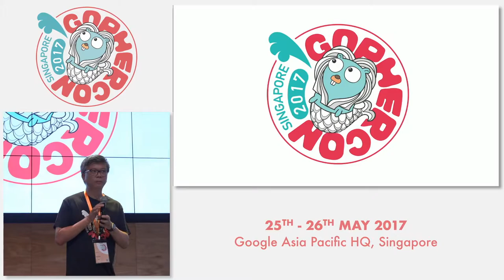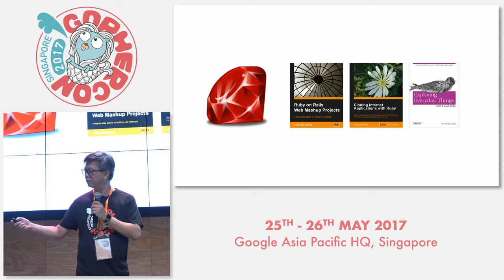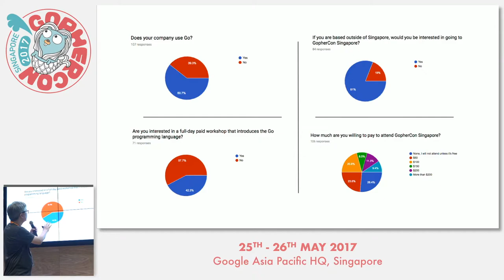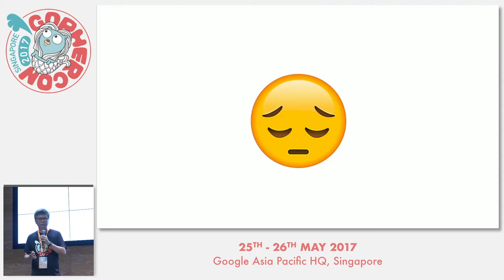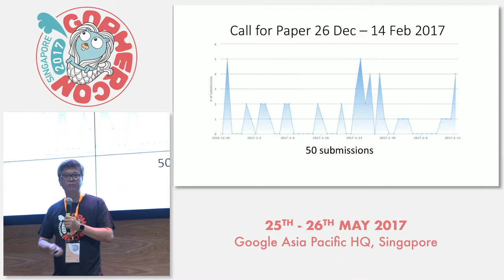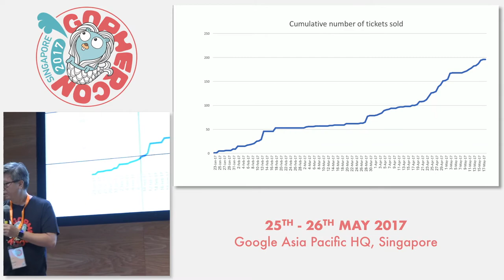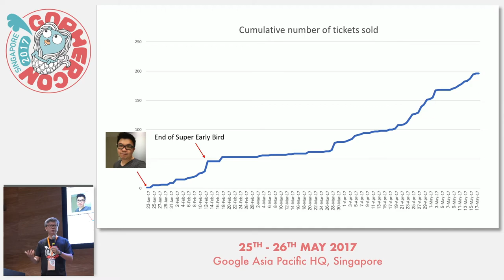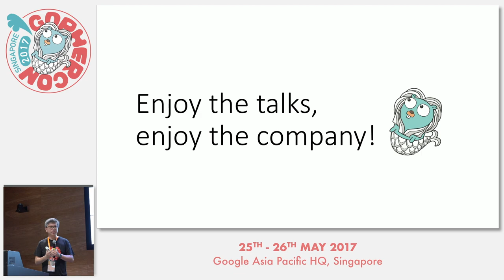Opening Remarks - GopherCon SG 2017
Speaker: Chang Sau Sheong